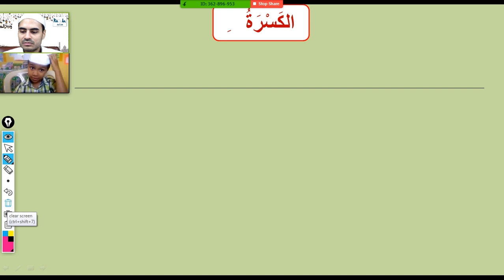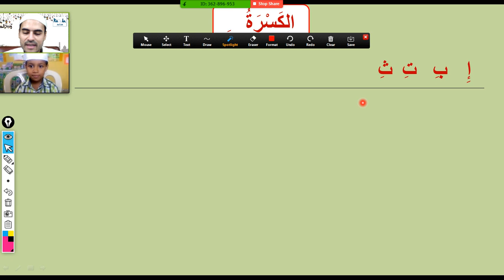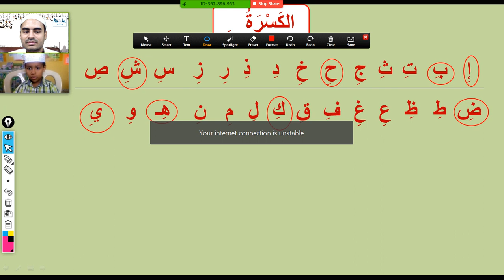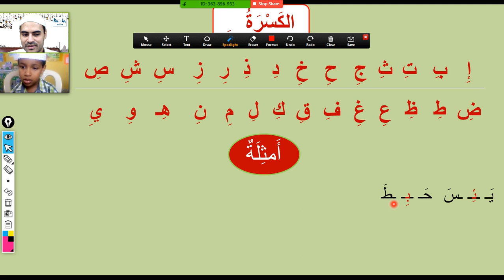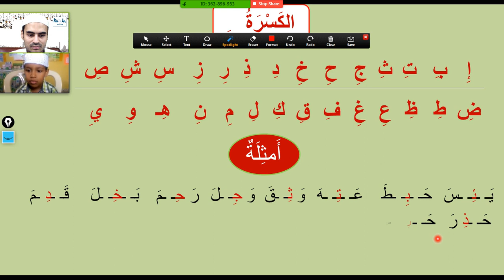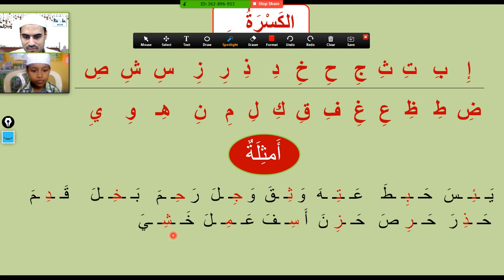A Part of a lesson with my student Hamid from Dominican Republic - 5 years old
In this lesson you will see a student from Dominican Republic and this student is only 5 years old but he is really amazing in this lesson he is learning short vowels of Arabic langauge...